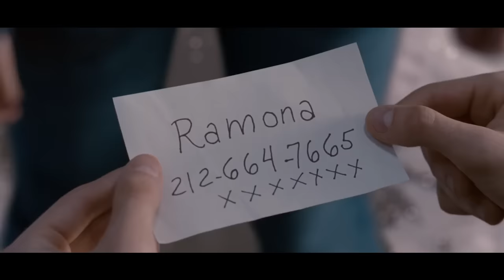10 Great Movie Twists You've Never Seen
10 Unbelievable Movie Plot Twists You Never Saw!

The first draft of the script isn’t the only one that exists, and filmmakers work with a variety of ideas to try to craft the perfect story. This means that lines, scenes, or even entire sequences are retooled or cut entirely before the movie hits theaters. And that means the whole movie could be drastically changed. Here are Screen Rant’s 10 amazing movie twists you’ve never seen PART 2

Hannah Shaw-Williams @HSW3K
Chris Agar @ChrisAgar90
L. Adams

Featuring:
Army of Darkness | 0:32
Watchmen | 1:11
Scott Pilgrim vs. the World | 1:44
E.T. – The Extra Terrestrial | 2:18
Dodgeball | 2:52
Donnie Darko | 3:27
The Town | 4:00
The Amazing Spider-Man | 4:36
Ant-Man | 5:17
Paranormal Activity | 5:52